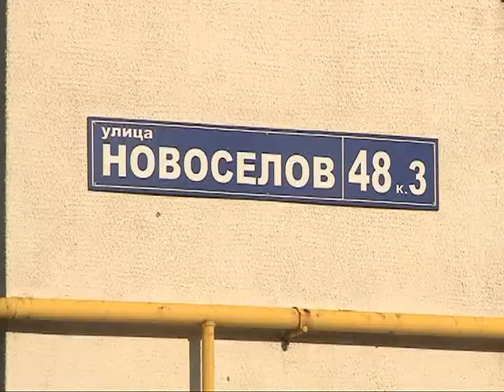Будет горячая вода отключаться этим летом или не будет